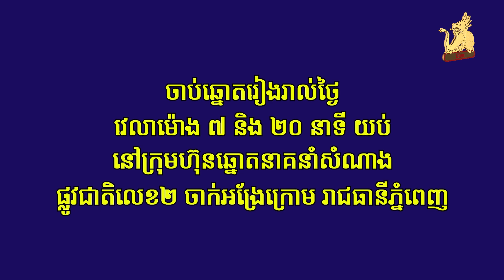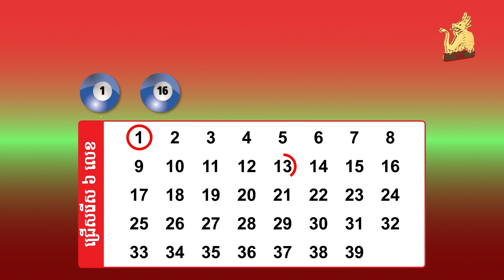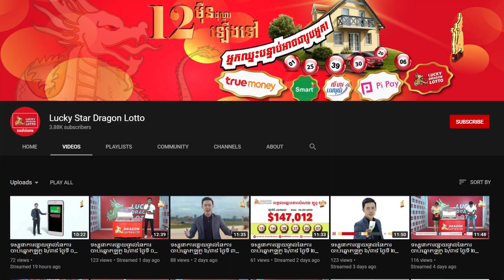Watch live draw Lotto 6/39 on 31 December 2021 7:20pm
ទស្សនាការផ្សាយផ្ទាល់នៃការចាប់ឆ្នោតឡូតូ ៦/៣៩ ថ្ងៃទី ៣១ ខែធ្នូ ​ឆ្នាំ២០២១ ម៉ោង ៧:២០ យប់/Watch live draw Lotto 6/39 on 31 December 2021 7:20pm